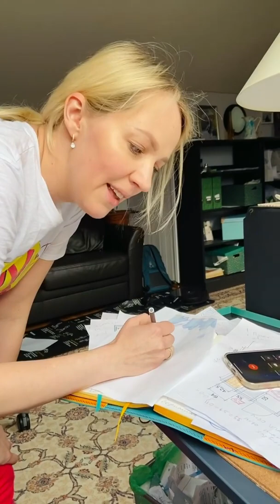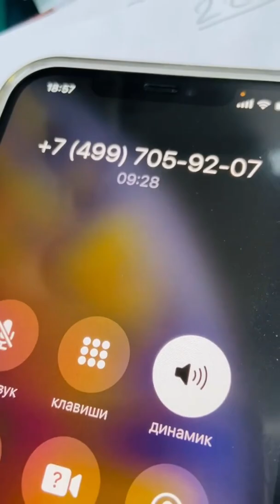Галина Боб. Разговор с мошенником!!!!!